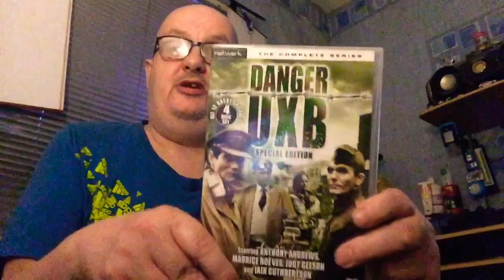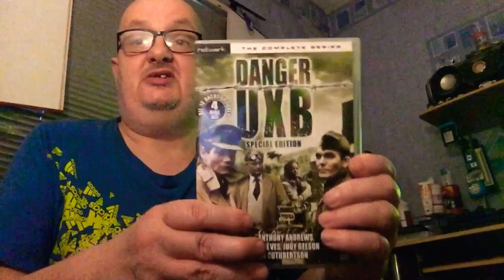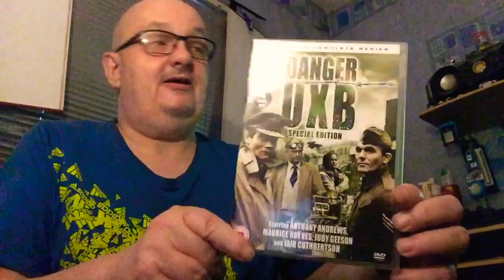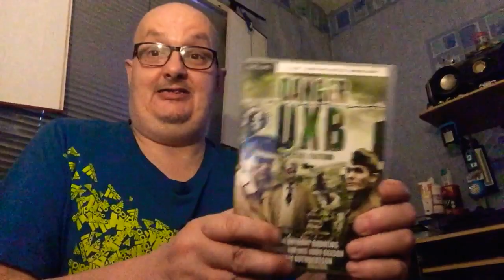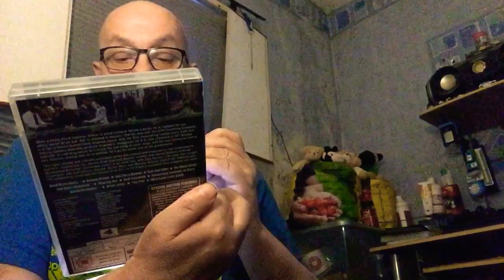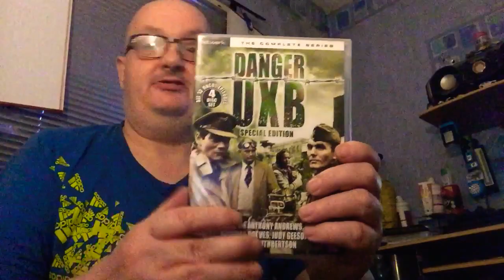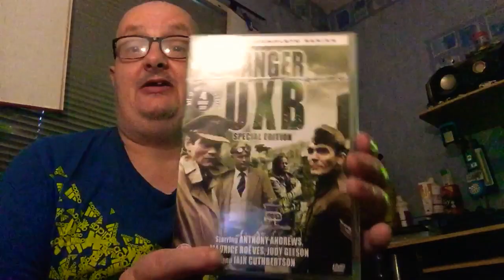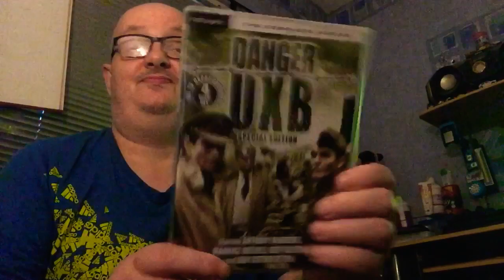Danger UXB was highly popular critical acclaimed tv series starring Anthony Andrews Judy Geeson